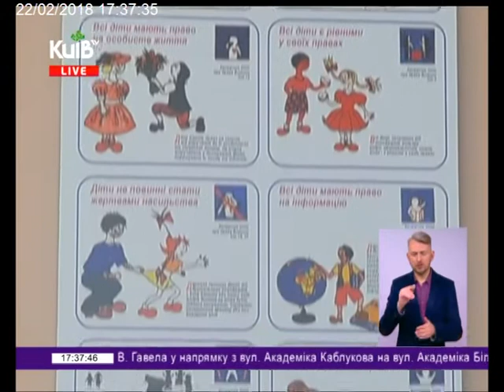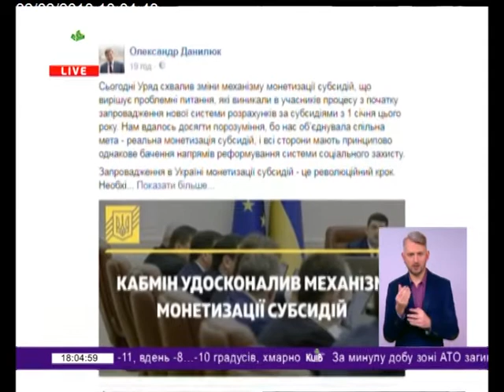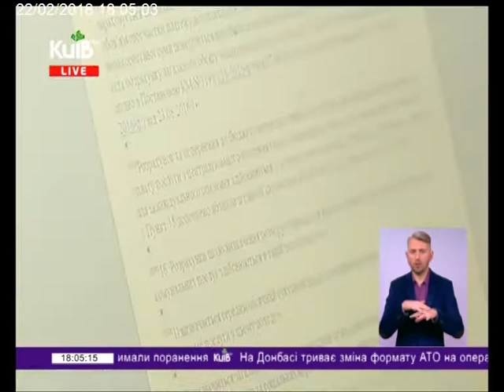22.02.18 Київ Live 17.00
Сексуальне насильство над дітьми. Чому, за даними правозахисників, офіційні дані і неофіційні відрізняються в рази? Як розслідуються такі випадки, чи несуть справедливе покарання аб’юзери?